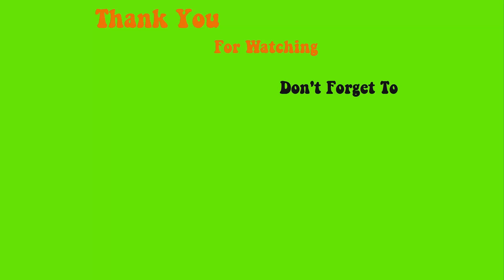New 123go bubble long pointed gel nail steps and simple design with Foil and rhinestones Max Estrada